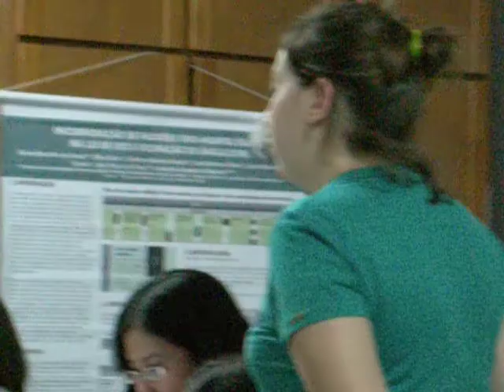Concurso UFPR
Processo de amadurecimento do projeto!